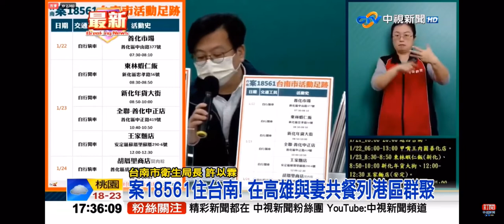2022-01-26中視1700整點新聞-台南今再增確診! 案18533老公遭染足跡曝